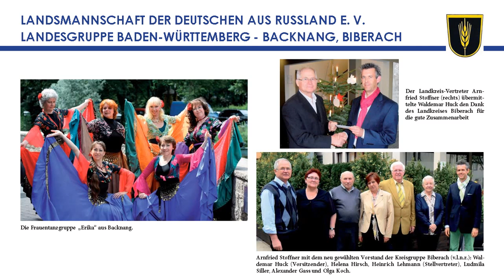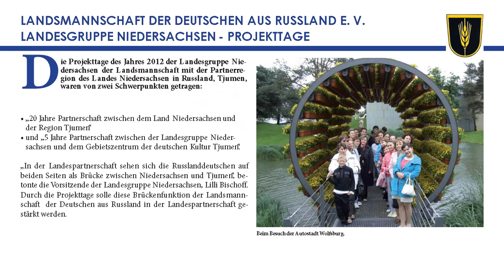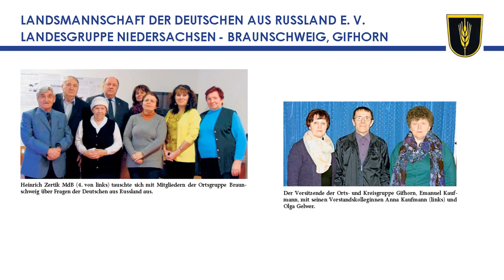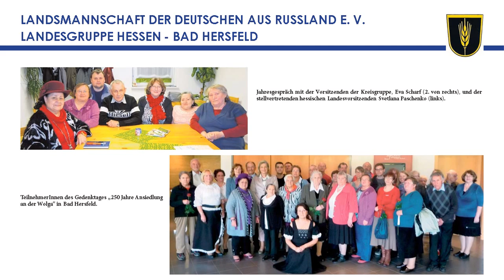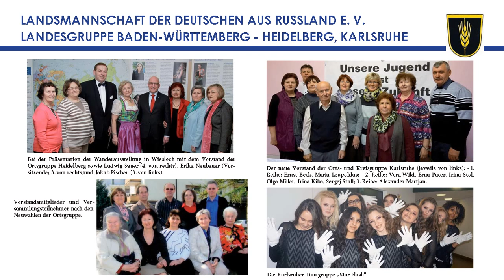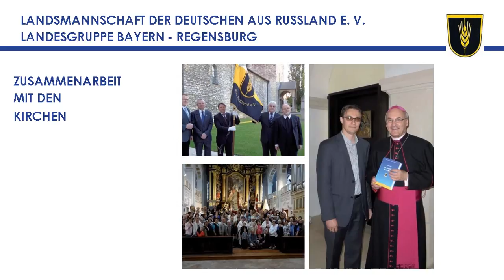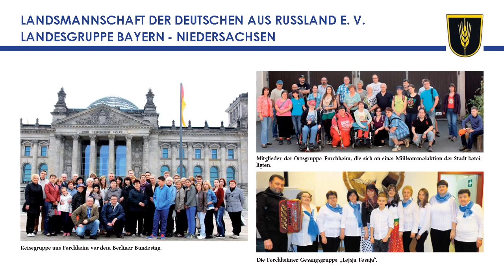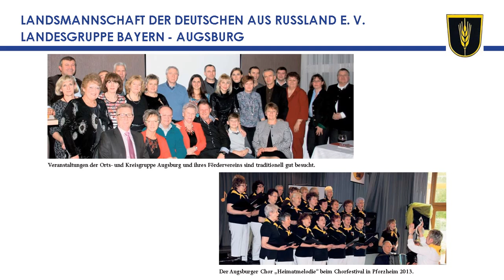Präsentation über Landes- und Ortsgruppen der Landsmannschaft zum 32. Bundestreffen am 4. Juli 2015